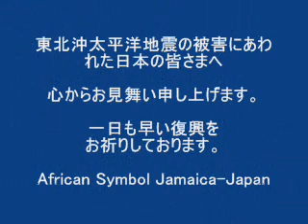震災の日本をジャマイカから声援 African Symbol pray for Japan from Jamaica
African Symbol send a message to Japanese earthquake victims and survivers from Jamaica.
Pray for Japan Tsunami and Earthquake victims.
親日家のジャマイカ人のラスタマン、アフリカン・シンボルが日本の東北沖地震の被災者の皆さんへ送るジャマイカから日本への応援メッセージ